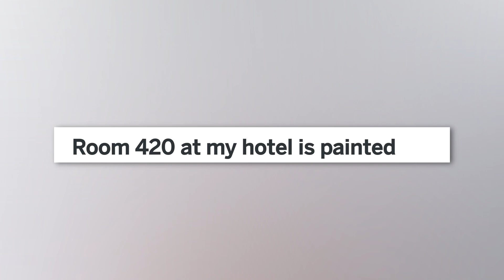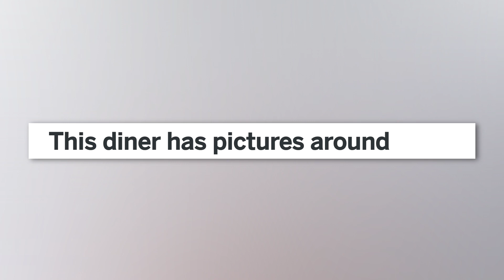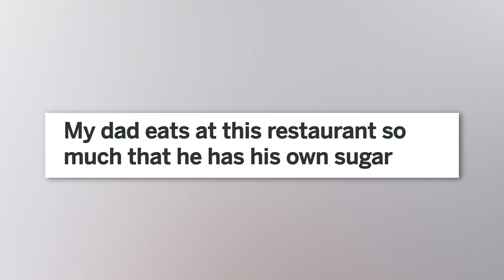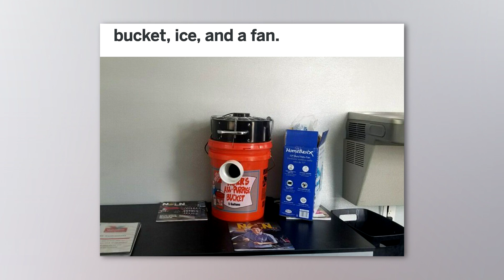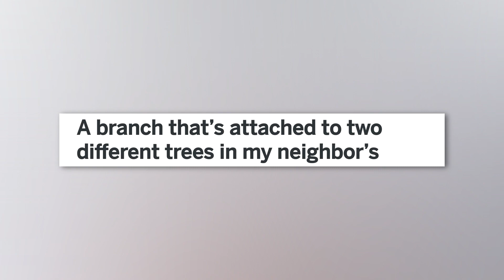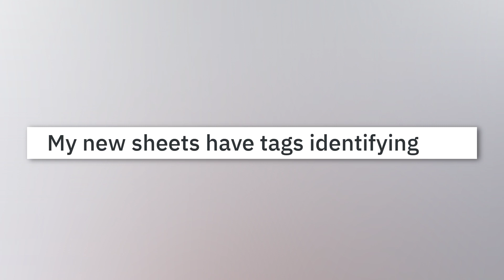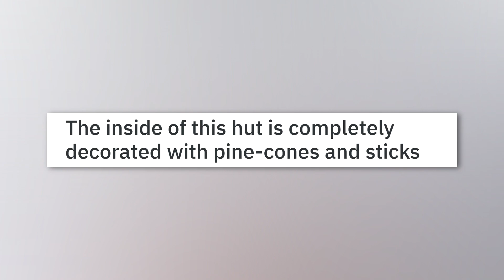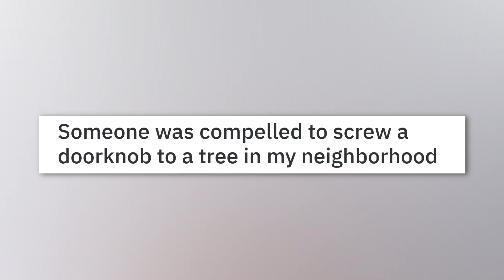LEVEL 100 INTERESTING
Woah!! Very interesting.

Source: r/mildlyinteresting